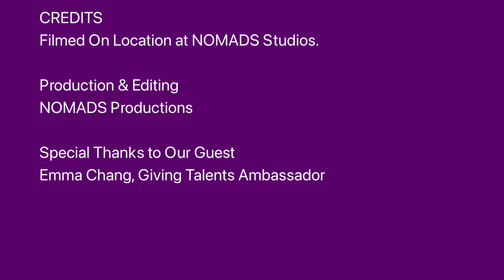GIVINGTalents E09 :: "Helping the Women in Iraq to Have Their Voice Heard”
E09 :: Interview with Emma Chang. In my high school I see the effect of social isolation and loneliness, that’s why I volunteer.